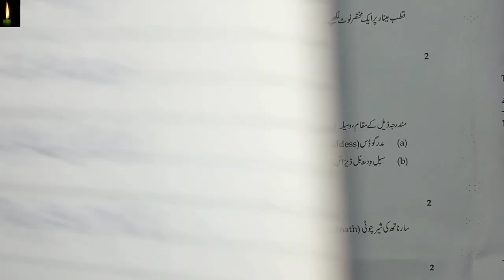Exam Solved Sample Paper in urdu Painting-332 Class-12th NIOS Fully Solved Question Paper set-2